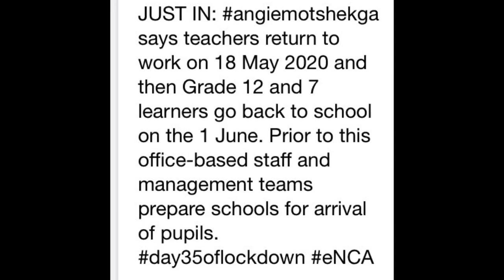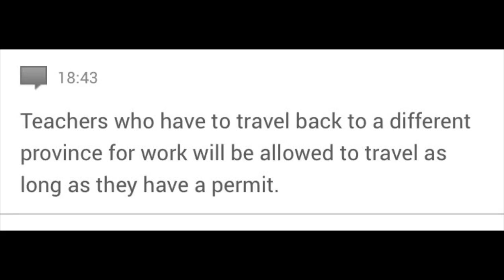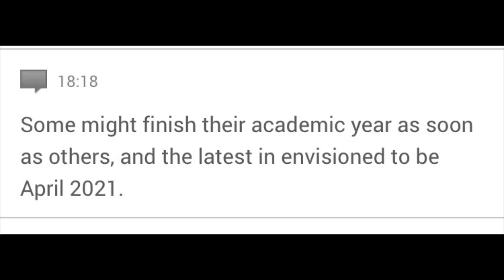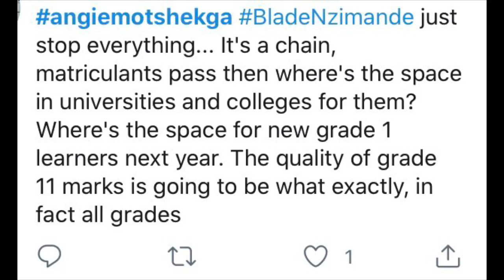angiemotshekga: Grade7 & 12 Learners open on 1 June: Teachers on the 18 of May